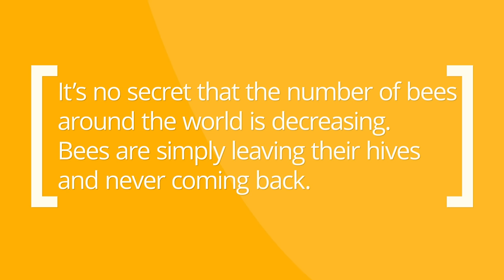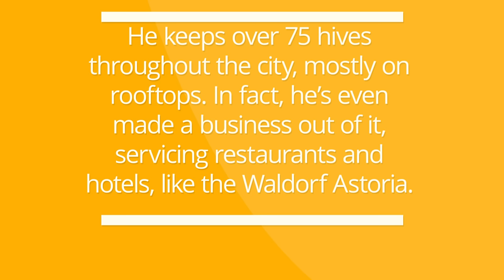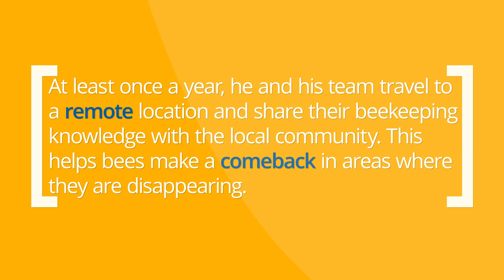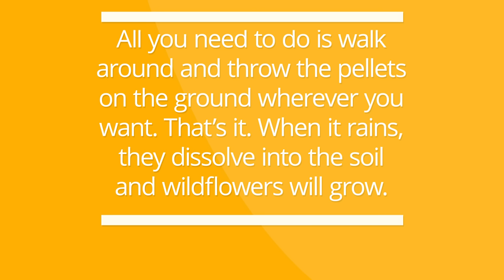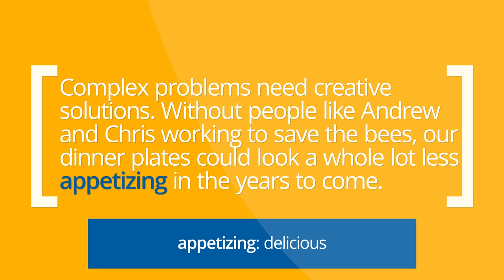Deep English - Battle For The Bees (Slow Speed)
Improve your English Listening with interesting stories. This is the slow speed version. Download and listen to this story in three different speeds (slow, normal and fast) to train your English listening here.